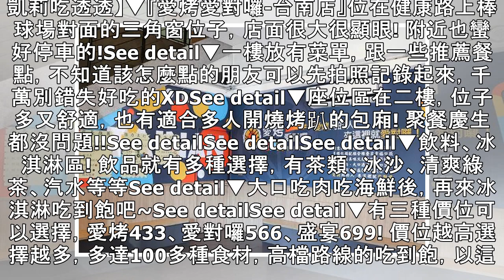超狂高CP燒烤吃到飽，愛烤愛對囉-台南店，高品質食材肉品海鮮通通有，連和牛都可以吃到飽!超划算!